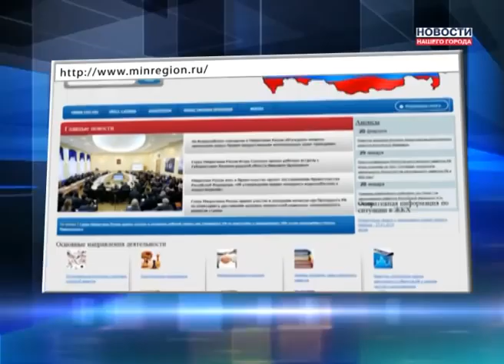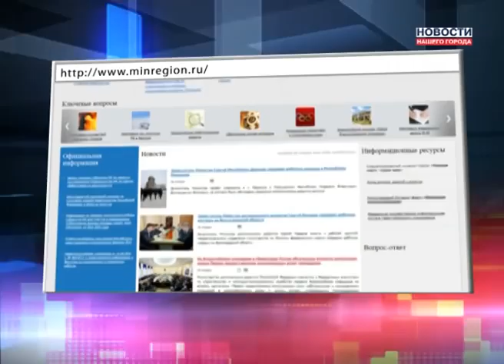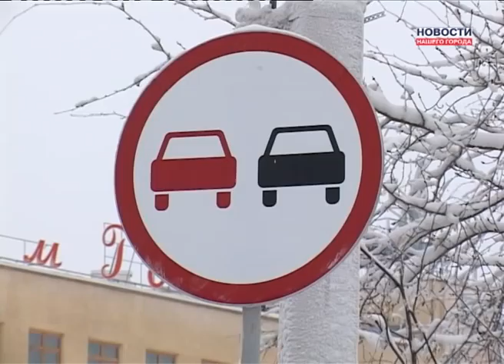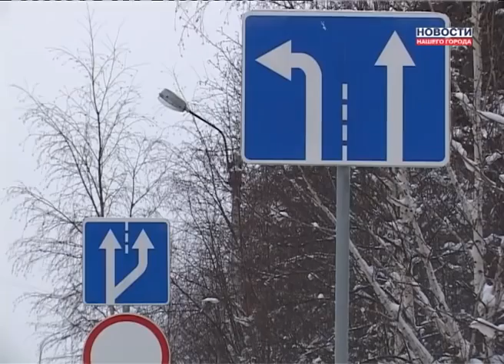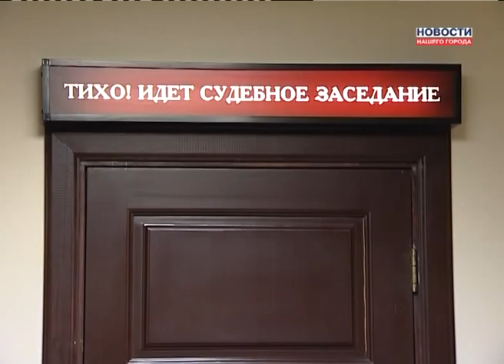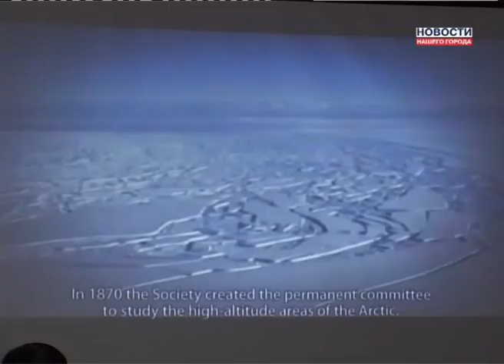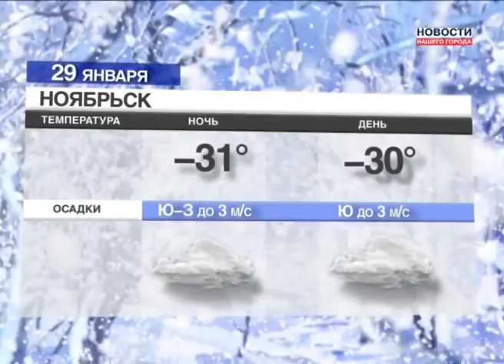Новости Нашего Города 28.01.2013